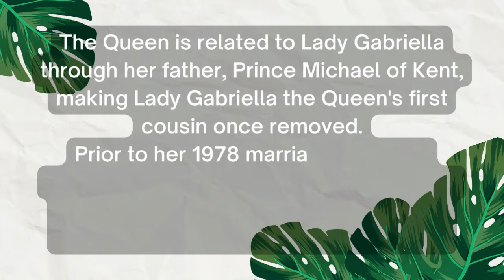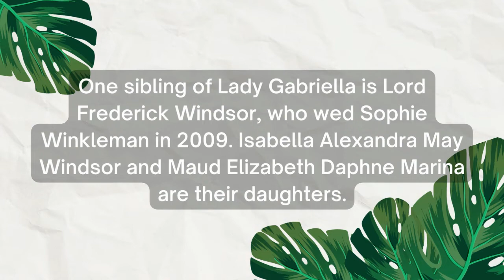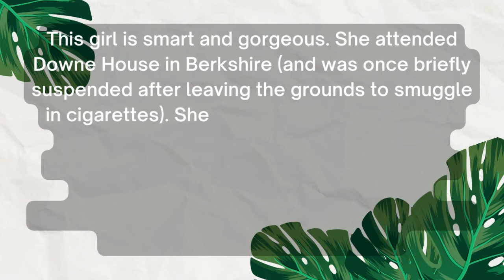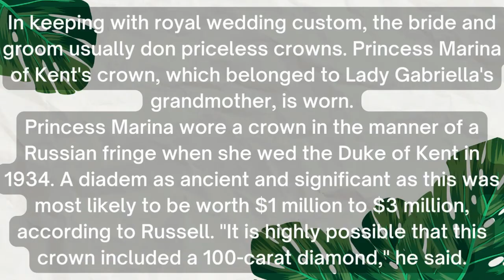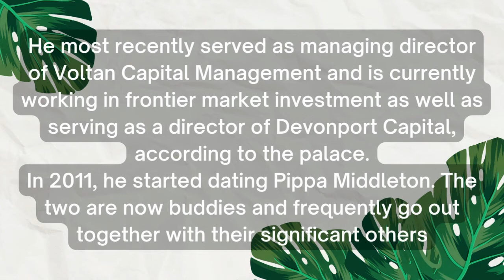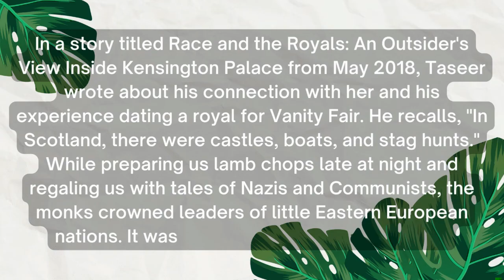Lady Gabriella Kingston was a second cousin of King Charles III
Lady Gabriella is the youngest daughter of Prince Michael of Kent, Queen Elizabeth II's cousin. Lady Gabriella works in the arts and travel sector, while her husband is from the financial sector.